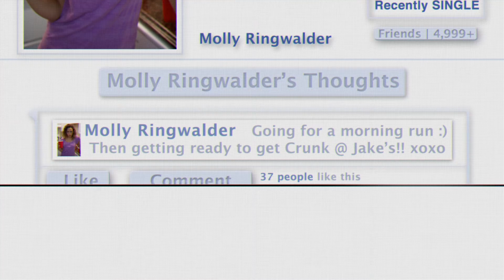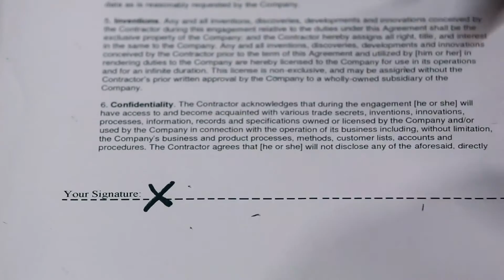Gary's Got Game - Project 21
Gary is a hopelessly pathetic romantic, who goes through hell to get the girl of his dreams.

This video was made for the Project Twenty1 Film Festival in Philadelphia, PA.

We Won for : Best Editing, and Audience Award

We were nominated for : Best Film, Best Writing, Best Editing, Best Cinematography, and Best Sound Design

Directed by : Joe Blodgett
Written by : Joe Blodgett. Matt Fleck, and Joe Cronyn
Director of Photography: Kraig Adams
Edited by: Joe Blodgett

Starring:  Matt Fleck, Lisa Dee, Joe Blodgett, Kelsey Mogensen, and Joe Cronyn